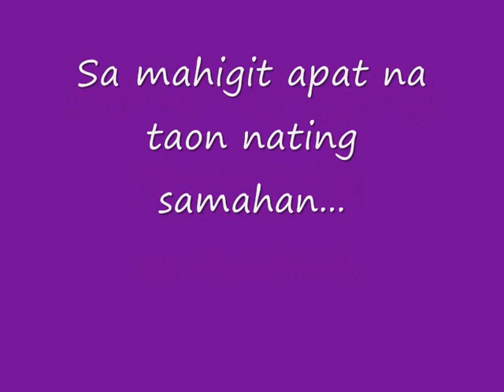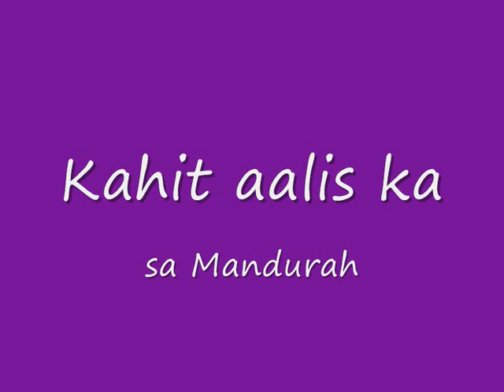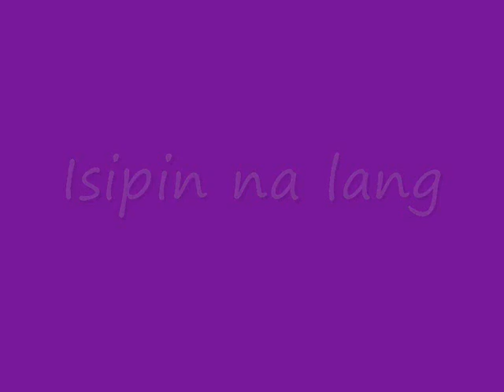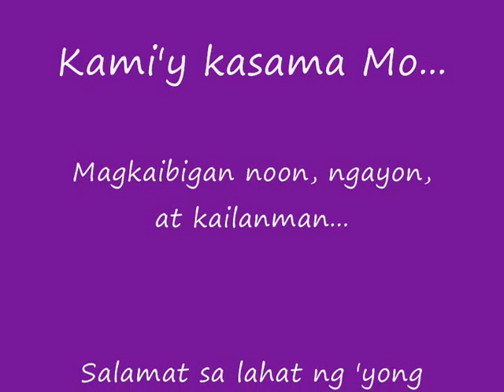"Awit Ng Barkada" para kay Fr JB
Treasuring the times. July 11, 2011. Mandurah, WA, Australia